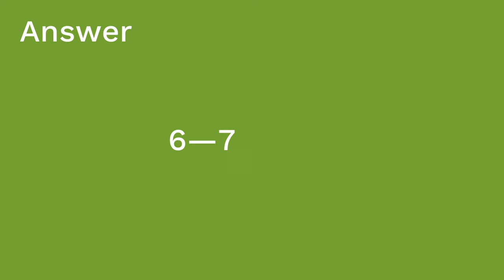Toddlers: Development and Parental Guidance - Pediatric Nursing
Meris covers the normal growth and development of toddlers (ages 1 - 3 years old). Physical growth, cognitive and psychosocial development, nutrition, toilet training, sleep, dental health, and the vaccination schedule. Be sure to stay to the end to test your knowledge of key facts using the quiz questions Meris provides!

Our Pediatric Nursing video tutorial series is taught by Meris Shuwarger, BSN, RN, CEN, TCRN, and intended to help RN and PN nursing students study for your nursing school exams, including the ATI, HESI and NCLEX.

0:00 What to Expect
0:25 Physical Growth
0:52 Height
1:16 Gross Motor Skills
2:05 Fine Motor Skills
3:34 Cognitive & Psychosocial
3:50 Language
4:43 Negativism
5:24 Egocentrism
6:04 Parallel Play
6:31 Nutrition
6:44 Milk
7:26 Juice
7:51 Physiologic Anorexia
8:26 Toilet Training
8:59 Sleep
9:12 Dental Health
9:40 Vaccination Schedule
10:34 Quiz Time!

Comments? Suggestions? Please share! We strive to review and consider all your feedback to inform our future videos and other study resources. 🙂

🚨Head over to our interactive study guide and index ANYTIME and find out exactly which card we’re referencing.

👶  Ready to unlock the full world of pediatric nursing NOW? 🚀 Unlock the ultimate learning experience with FULL ACCESS to the complete series in our Level Up RN Membership! 📚🎉 Master Principles of Pediatric Nursing, Normal Growth & Development and Alterations in Health. 🧒

🎉 Want to breeze through nursing school and ace the NCLEX? 🩺 With our Comprehensive Nursing Collection, you'll get EVERYTHING you need to succeed, plus some amazing perks! 🎁 Right now, when you grab the collection, you'll score a FREE Nursing Planner, a whole YEAR of Level Up RN Membership, AND Flashables - NCLEX Edition (our signature flashcard content in an on-the-go digital format with guided, personalized learning and progress tracking!) 🤩
That's over $345 in savings—the ultimate deal to set you up for success from day one to NCLEX triumph! 🌟